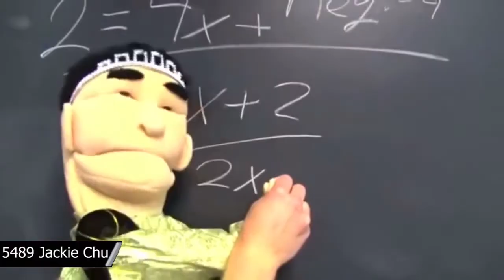Everyone is here 2 (including my 1st version)